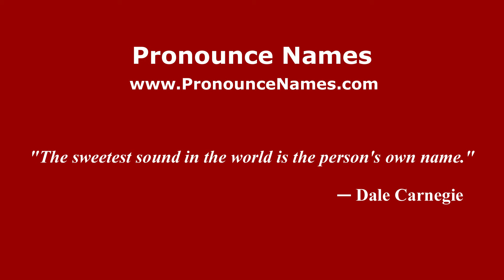How to pronounce Juan Ignacio Martínez (Spain/Spanish) - PronounceNames.com